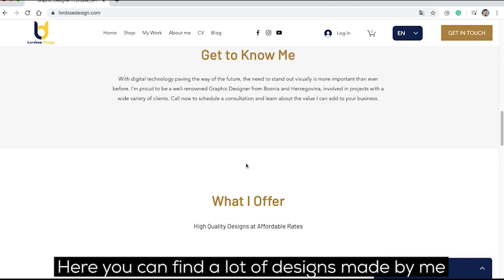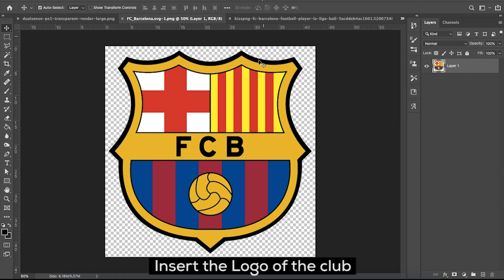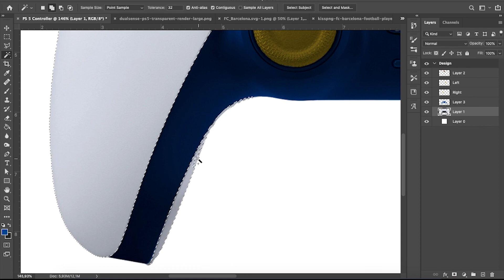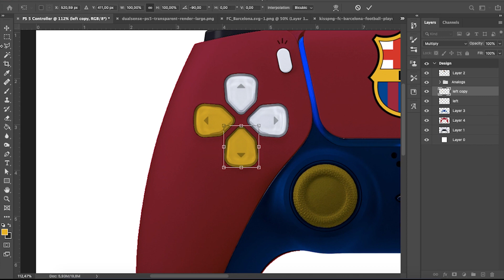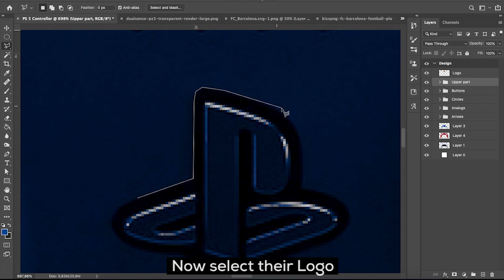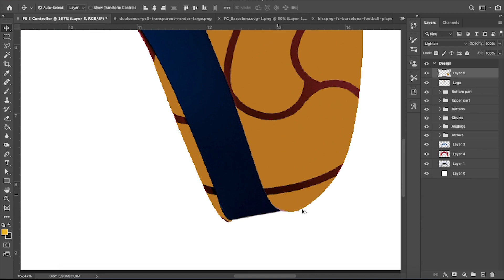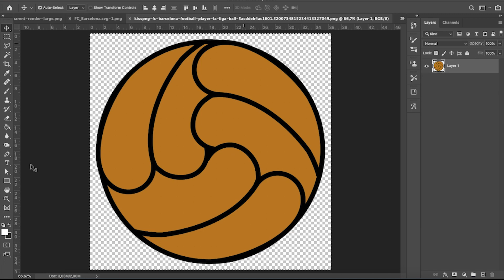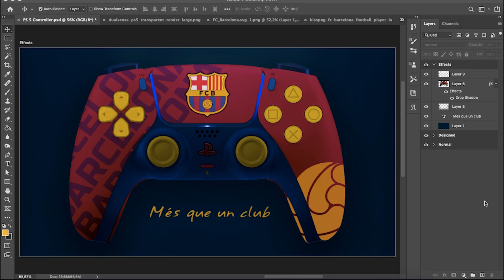Customize your PS5 controller! FC Barcelona edition! FREE DOWNLOAD!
Hi guys, today I have one special video for you, I will customize the brand new PlayStation 5 controller. My inspiration today will be a club called FC Barcelona. I hope you enjoyed and that you are doing well. Stay Safe!